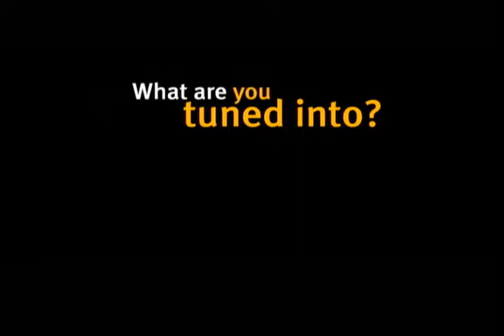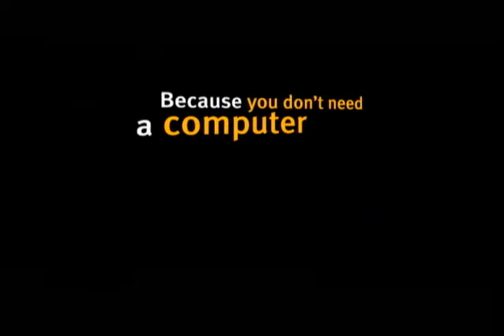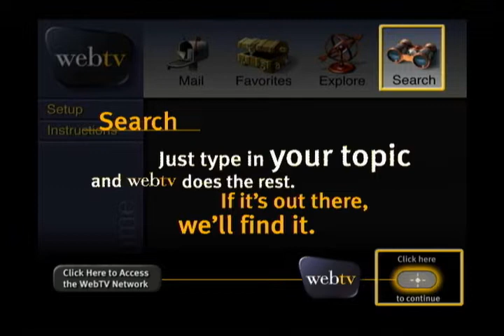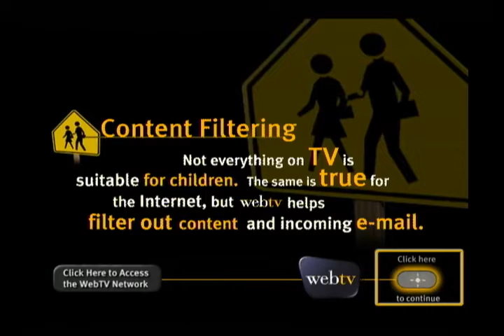WebTV Classic 1.1 Sony Kiosk Demo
This is the Sony version of the 1996 WebTV Classic In-Store demo. It's based off client 1.1.1, and uses the songs that were built into ROM for a while. There's nothing all too special going on with this demo, which is just a bunch of images and HTML. It's completely identical to the Philips variant outside of some branding changes.

The build version for the demo ROM is build 276.

This channel is part of a bigger project to document any and all information on WebTV/MSN TV. Check it out